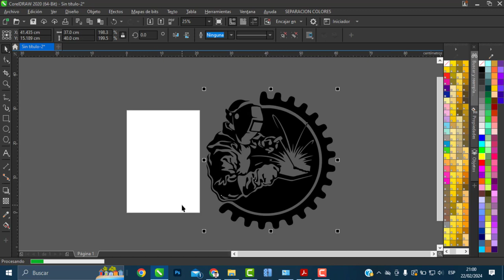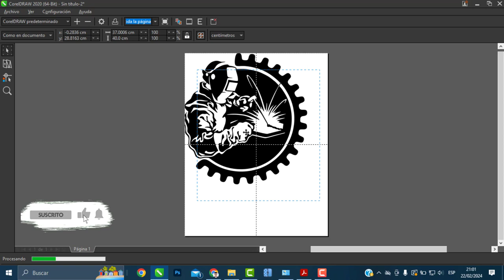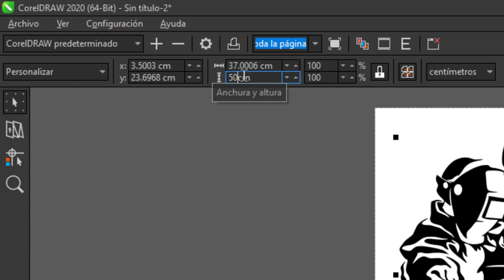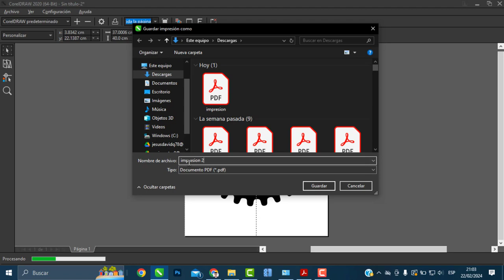Imprime una imagen en varias hojas | Corel Draw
En este video tutorial, aprenderás cómo imprimir una imagen en varias hojas utilizando Corel Draw. Descubrirás una técnica útil para crear carteles, pancartas y otros proyectos impresos de gran tamaño. Aprende cómo preparar el archivo en Corel Draw, configurar la impresión en varias hojas y ensamblar las partes impresas para formar la imagen completa.
Si te gusto y sirvió este video puedes apoyarme con un like, comentando y compartiendo este video para seguir generando más contenido como este. ¡Hasta la próxima!